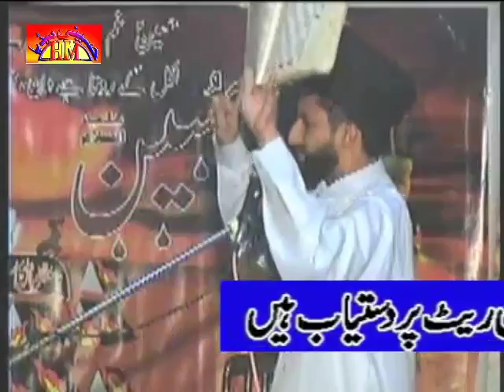Allama Azhar Haideri | Topic | Hum Shia Keyuon Hain | Sawal Jawab | Majlis 1